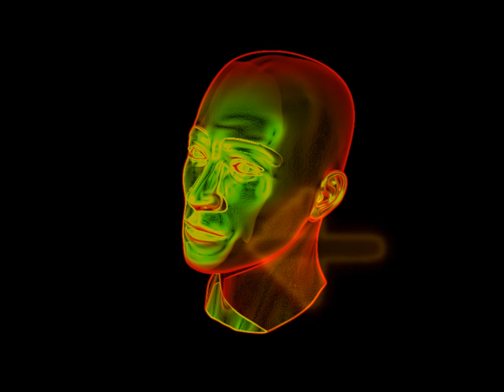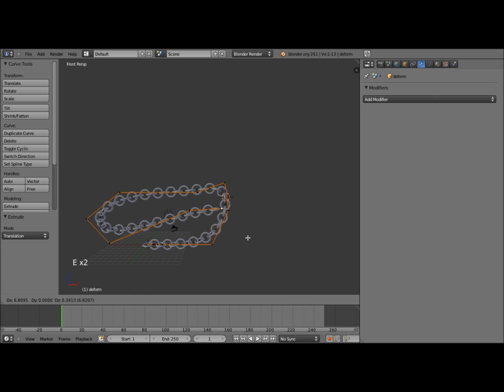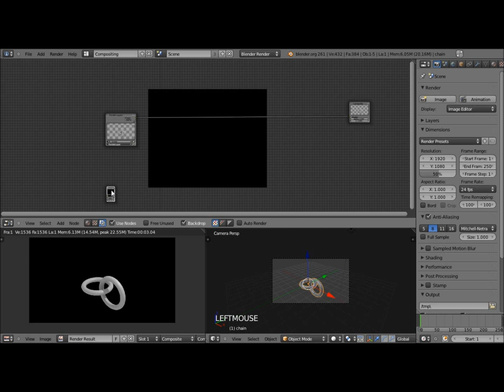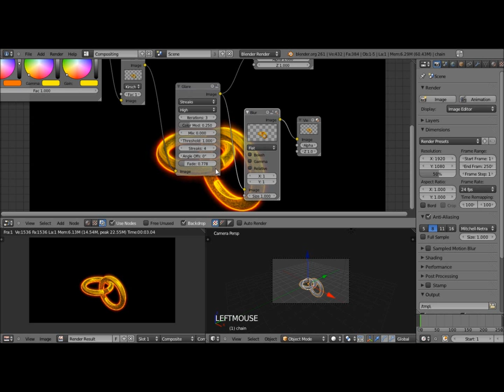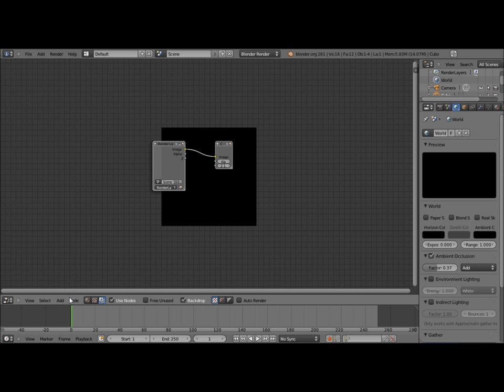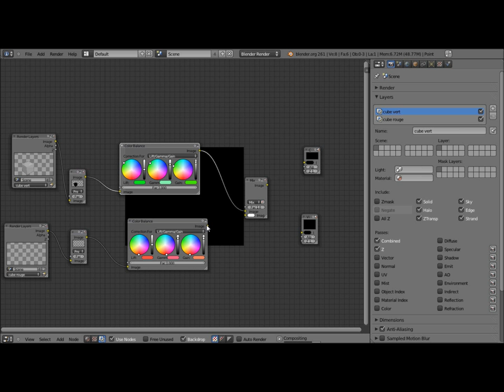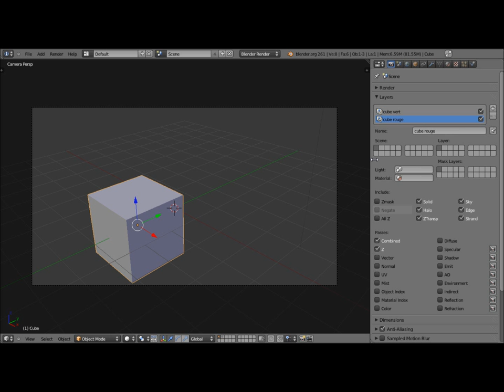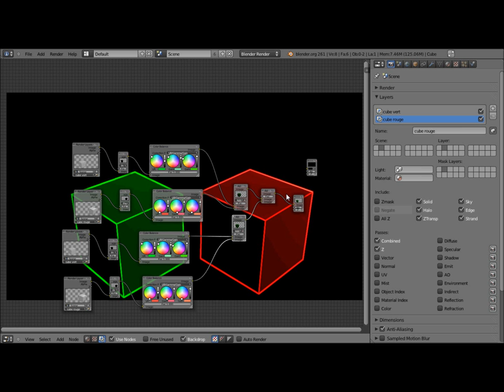Des chaines et vous + Stylisé vos rendus avec les nodes dans blender 2.61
Dans cette vidéo je vous décris le fonctionnement de l'add-on chaine ainsi que l'utilisation de base de la composition nodal. Puis je vous montre comment créer une effet de néon ou de light painting. Enfin j'explique comment séparer différent objets d'une scène pour leur appliquer des propriétés nodal différentes.